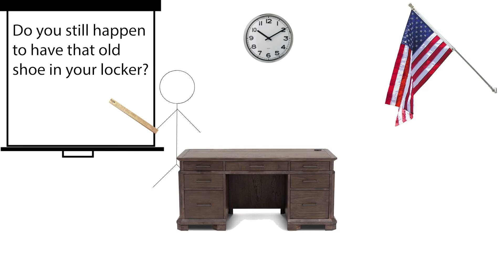When will students have access to lockers?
I left my Avengers lunchbox in my Locker! If you left something in your locker too, you might be wondering if you will ever see it again. Nick Cioffi talks lockers to bring a little light to the subject.